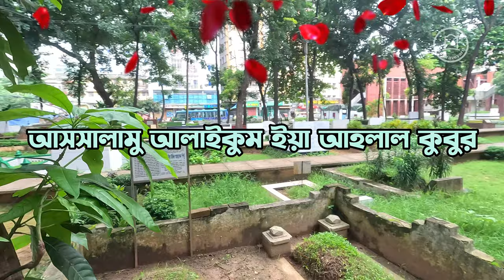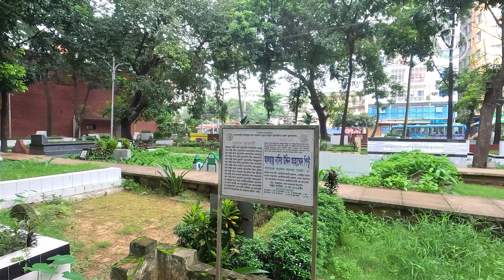বিএনপি নেতা নাসিরউদ্দিন আহমেদ পিন্টুর কবরের বর্তমান অবস্থা | Nasiruddin Pintu Grave | BD Graveyard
নাসিরউদ্দিন আহমেদ পিন্টু বাংলাদেশ জাতীয়তাবাদী দলের একজন রাজনীতিবিদ ছিলেন। তার জন্ম ১৯৬৭ সালের ১ সেপ্টেম্বর আর তিনি মৃত্যুবরণ করেন ২০১৫ সালের ৩ মে। নব্বইয়ের দশকে বাংলাদেশ জাতীয়তাবাদী ছাত্রদলের সভাপতি ছিলেন তিনি। তিনি বাংলাদেশ জাতীয়তাবাদী দলের ঢাকা ইউনিটের সাংগঠনিক সম্পাদক ছিলেন। তিনি ২০০১ সালে ঢাকা-৮ ( লালবাগ) থেকে সংসদ সদস্য নির্বাচিত হয়েছিলেন।

২০০৯ সালে বাংলাদেশ বিডিআর বিদ্রোহের সাথে জড়িত থাকার দায়ে তাকে যাবজ্জীবন কারাদণ্ড দেওয়া হয়েছিল। তিনি বিদ্রোহীদের পরিবহন সরবরাহ করে সহায়তা করেছিলেন বলে আদালতে উল্লেখ করা হয়।

তিনি ঢাকা দক্ষিণ সিটি কর্পোরেশনে নির্বাচনে প্রতিদ্বন্দ্বিতা করার চেষ্টা করেছিলেন। তার দোষী সাব্যস্ত হওয়ার বিষয়ে পর্যাপ্ত তথ্য মনোনয়পত্রের সাথে সরবরাহ করতে না পারায় বাংলাদেশ নির্বাচন কমিশন তার মনোনয়ন বাতিল করে দেয়।

কারাগারে থাকাকালীন ৩ মে ২০১৫ তারিখে যাবজ্জীবন কারাদণ্ডের সাজা ভুগছিলেন তিনি। সেখানে নাসিরউদ্দিন আহমেদ পিন্টু অসুস্থ হলে তাকে রাজশাহী মেডিকেল কলেজ ও হাসপাতালে নেয়া হয়। সেখানে কর্তব্যরত চিকিৎসক তাকে মৃত ঘোষণা করা হয়।

Nasiruddin Ahmed Pintu was a politician of the Bangladesh Nationalist Party. He was the president of Bangladesh Jatiyatabadi Chhatra Dal in the nineties. He was the organizing secretary of Dhaka unit of Bangladesh Nationalist Party. He was elected Member of Parliament from Dhaka-8 (Lalbagh) in 2001.

In 2003, the Bangladesh Nationalist Party government tried to withdrawing murder charges against his brother, but the judge denied him. In 2009, he was sentenced to life in prison for his involvement in the Bangladesh BDR insurgency.

He tried to contest elections in Dhaka South City Corporation. The Election Commission of Bangladesh canceled his nomination as he could not provide sufficient information about his conviction with the nomination papers.

He was serving a life sentence on 3 May 2015 while in prison. When he fell ill there, he was taken to Rajshahi Medical College and Hospital. The doctor on duty there declared him dead.